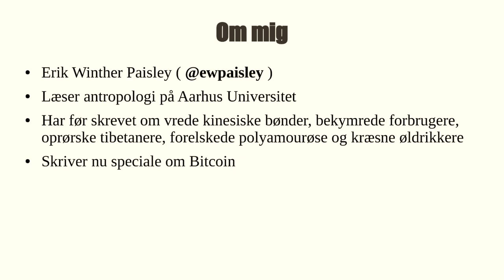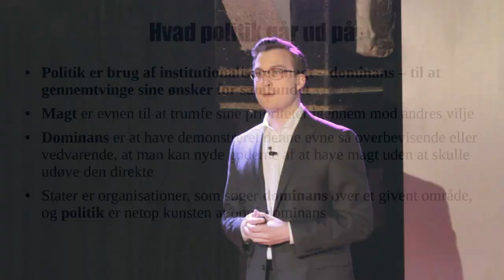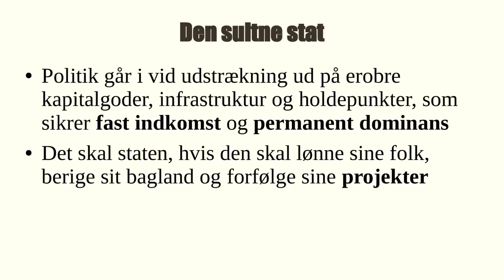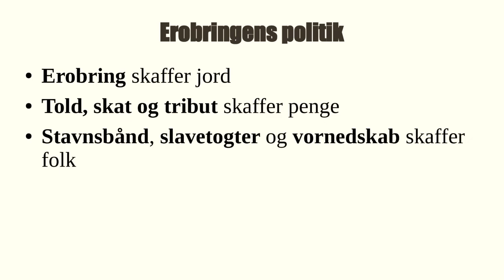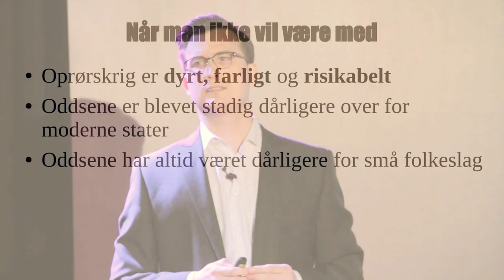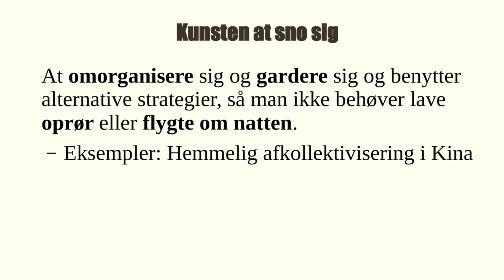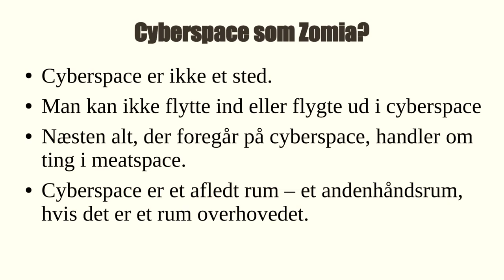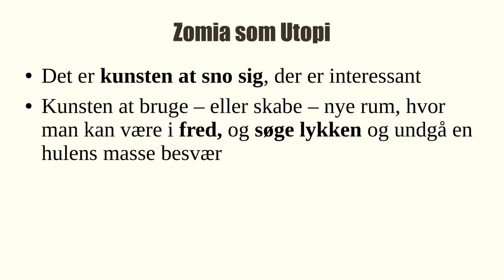Kort Sagt: "Bitcoin, Zomia og kunsten at sno sig" - af Erik Winther Paisley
Hvad har bjergrige egne og kinesiske bønder med Bitcoin at gøre?
Erik Winther Paisley er kandidat i antropologi, og hans tale bygger blandt andet på hans feltarbejde blandt Bitcoin-brugere i Danmark og hans vedvarende interesse for smartere måder at bedrive politik.